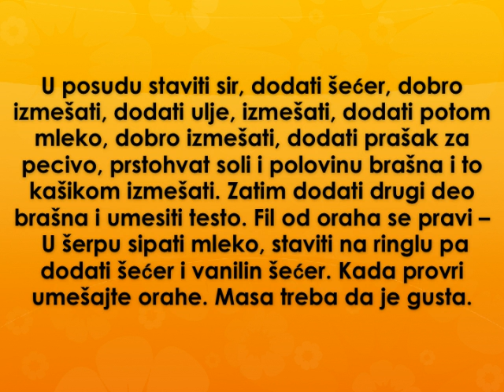Brze strudlice Recept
recept za brze studlice